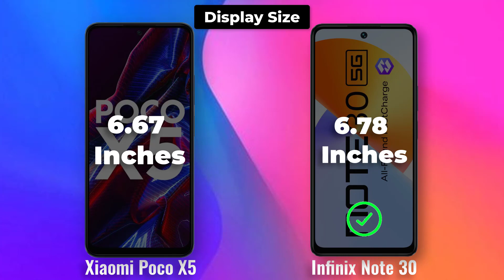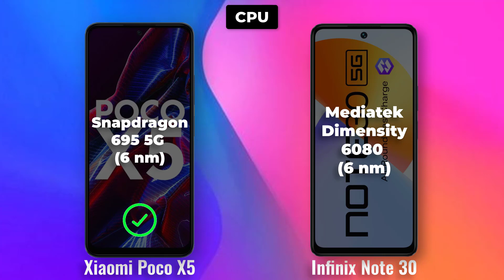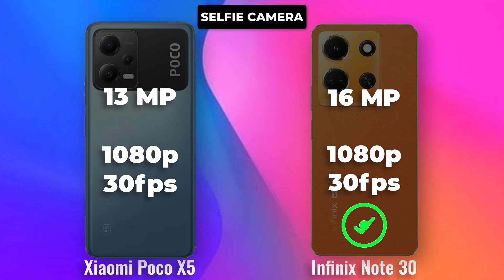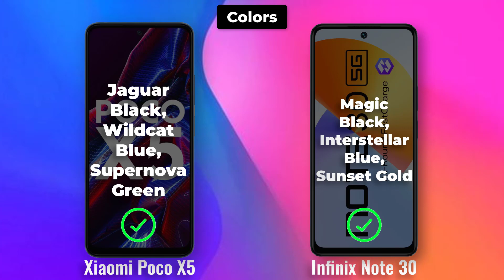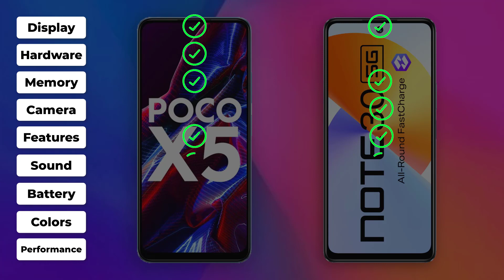₹15k 6GB+128GB | Xiaomi POCO X5 Vs ⚡ Infinix Note 30 Full Specifications Comparison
-Poco X5

-Infinix Note 30

Infinix Note 30 8GB RAM, 256GB
infinixsmartphone infinixphotography infinixandroid infinix5g poco poco5g pocophone gaming gamingphone xiaomi xiaomiphone The Xiaomi POCO X5 and the Infinix Note 30 5G are two of the most popular mid-range smartphones on the market. Both phones offer great value for money, with powerful processors, long-lasting batteries, and impressive cameras. But which phone is right for you?

In this article, we will compare the two phones side-by-side to help you decide which one is the best fit for your needs.

Design

Both the POCO X5 and the Infinix Note 30 5G have a modern and stylish design. The POCO X5 has a glass back with a curved design, while the Infinix Note 30 5G has a plastic back with a flat design. The POCO X5 is slightly smaller and lighter than the Infinix Note 30 5G, but both phones are comfortable to hold and use.

Display

The POCO X5 has a 6.67-inch AMOLED display with a resolution of 1080 x 2400 pixels. The Infinix Note 30 5G has a 6.78-inch IPS LCD display with a resolution of 1080 x 2460 pixels. The POCO X5's display has a higher refresh rate of 120Hz, which makes it smoother for scrolling and gaming. The Infinix Note 30 5G's display is slightly larger, but the POCO X5's display has a better overall quality.

Performance

The POCO X5 is powered by the MediaTek Dimensity 900 processor, while the Infinix Note 30 5G is powered by the MediaTek Helio G99 processor. Both processors are powerful enough for everyday tasks and gaming. The POCO X5 has a slight edge in terms of performance, but both phones will handle most tasks with ease.

Camera

The POCO X5 has a triple-camera system on the back, consisting of a 64MP main sensor, an 8MP ultrawide sensor, and a 2MP macro sensor. The Infinix Note 30 5G also has a triple-camera system on the back, consisting of a 64MP main sensor, an 8MP ultrawide sensor, and a 2MP depth sensor. Both phones have good cameras for the price, but the POCO X5's main sensor is slightly better.

Battery

The POCO X5 has a 5000mAh battery, while the Infinix Note 30 5G has a 5000mAh battery. Both phones have long-lasting batteries that will easily last you a full day on a single charge.

Software

The POCO X5 runs on MIUI 13, which is based on Android 13. The Infinix Note 30 runs on XOS 10.6, which is based on Android 12. Both operating systems are feature-rich and offer a good user experience.

The POCO X5 and Infinix Note 30 are two of the most popular budget 5G smartphones on the market. Both phones offer a great value for money, but they have different strengths and weaknesses.

POCO X5

The POCO X5 is powered by the MediaTek Dimensity 900 processor, which is one of the most powerful mid-range chipsets available. It also has 8GB of RAM and 256GB of storage, so it can handle even the most demanding tasks. The POCO X5 has a 6.67-inch AMOLED display with a 120Hz refresh rate, which makes it great for gaming and watching videos. The camera system on the POCO X5 is also very good, with a 64MP main sensor and a 13MP ultrawide sensor.

The Infinix Note 30 is powered by the MediaTek Dimensity 810 processor, which is a slightly less powerful chipset than the Dimensity 900. However, it still offers good performance for everyday tasks. The Infinix Note 30 has 8GB of RAM and 256GB of storage, so it's also well-equipped in terms of memory. The display on the Infinix Note 30 is a 6.7-inch IPS LCD panel with a 90Hz refresh rate. It's not as good as the AMOLED display on the POCO X5, but it's still a good display for the price. The camera system on the Infinix Note 30 is also very good, with a 108MP main sensor and an 8MP ultrawide sensor.